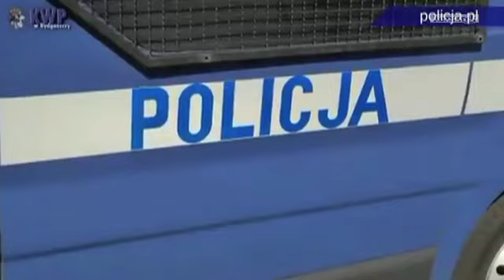Nowa armia Kaczyńskiego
Kibiców z PiS połączył wspólny wróg, czyli rząd Tuska. Ten egzotyczny sojusz może się okazać trwały, bo oba środowiska są skazane na skansen. Czytaj więcej na